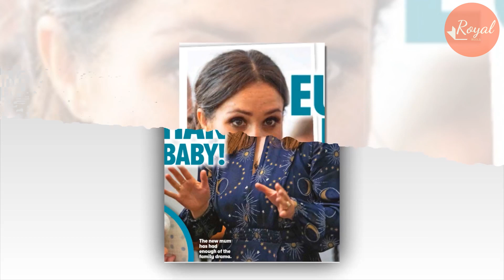Meg Crazy As Eugenie Snubbed Sussex From Her Sip-And-See B@by Party: No Longer On Her Priority List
Now, friends of the elated couple say the adorable new addition to the British royals has made the pair even more protective of their growing family – which spells bad news for Eugenie’s cooling friendship with her cousin Prince Harry and his wife, Meghan.